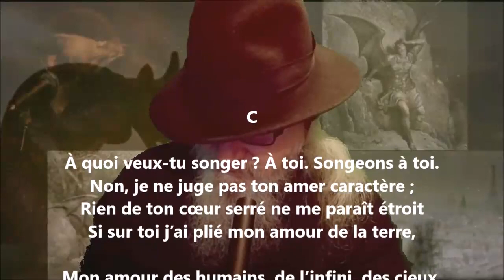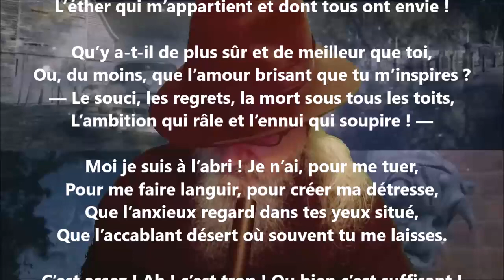Poème de l’amour C - Anna de Noailles lu par Yvon Jean